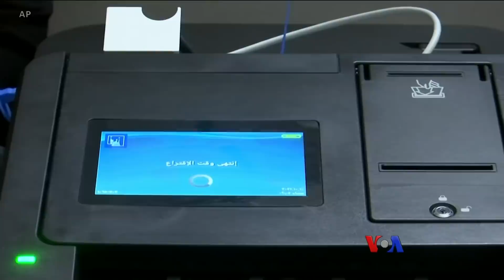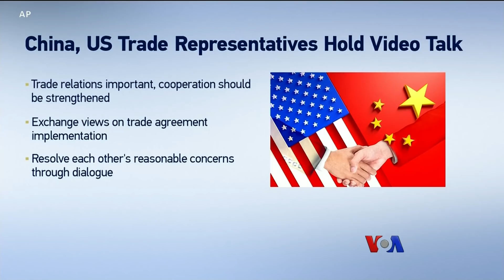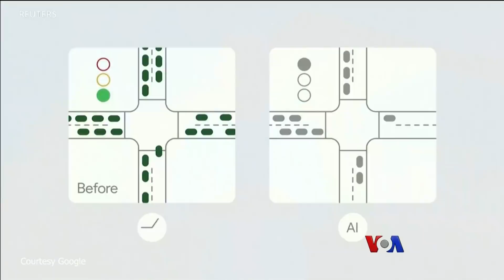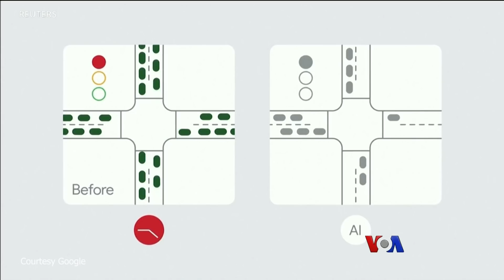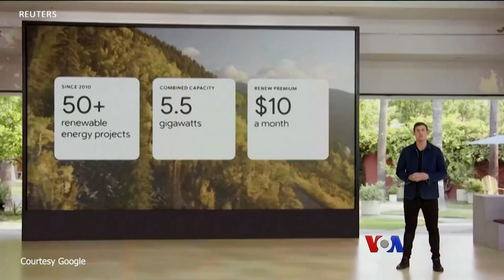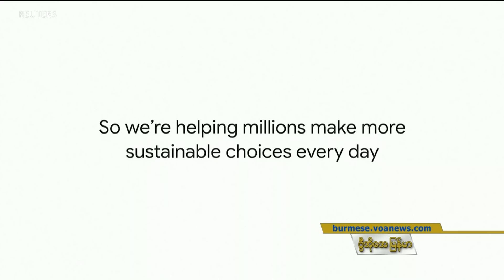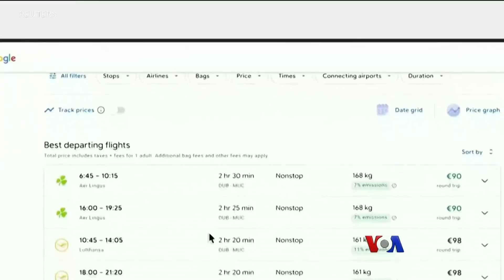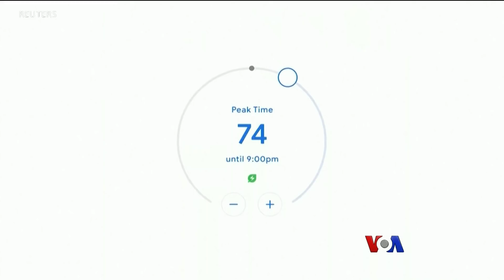ေန႔စဥ္ တီဗြီသတင္းလႊာ (၁၀-၁၁-၂၀၂၁)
ကာတာႏိုင္ငံမွာ အေမရိကန္ျပည္ေထာင္စုနဲ႔  ၂ ရက္ၾကာ ေဆြးေႏြးခဲ့ေၾကာင္း တာလီဘန္ေျပာ၊ အေမရိကန္ အစိုးရ ေငြေခ်းယူႏိုင္တဲ့ ပမာဏကို လႊတ္ေတာ္က မျဖစ္မေန ထပ္တိုးဖို႔  အေရးႀကီးတဲ့ အေၾကာင္း အေမရိကန္ ဘ႑ာေရး ဝန္ႀကီး Janet Yellen သတိေပး၊ စြဲဆိုထားတဲ့ အမႈေတြကို က်န္းမာေရးအေျခအေနေၾကာင့္တပတ္ျခား စစ္ေဆးေပးဖို႔ ေဒၚေအာင္ဆန္းစုၾကည္ဘက္က ေတာင္းဆိုထားတာကိုတရား႐ုံးကပယ္ခ်